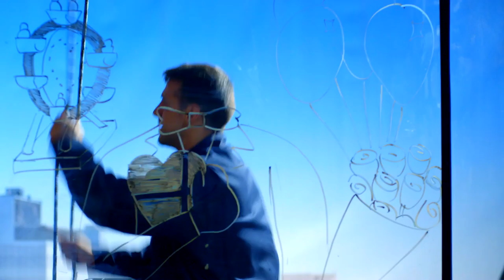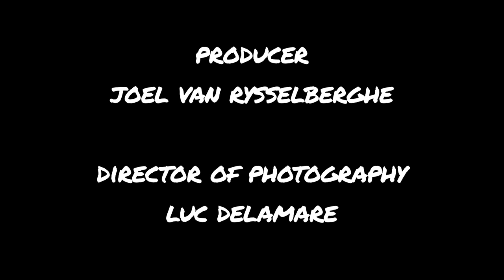Pane - Chase Ellison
My junior thesis film while at LMU.

PANE

Starring
Charlie Merlo   Aaron
Brooke Joller   Emma
Eric Peterson    Boss

Chase Ellison

Producer
Joel Van Rysselberghe

Luc Delamare

1st Assistant Camera
Christian Armada

2nd Assistant Camera
Zoe Vitale

Gaffer
Kelsey Taylor

Grip
Dawson Taylor
Mars Oliva

Seth Colgrove

Set Construction
Derek Ellison
Gary Ellison

Production Assistants
Andrew Youst
Michael Gray